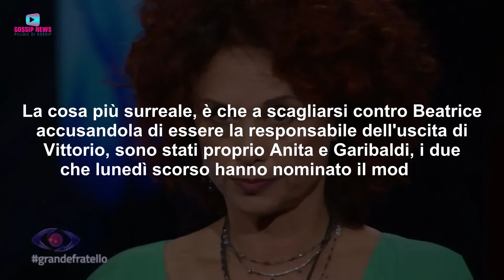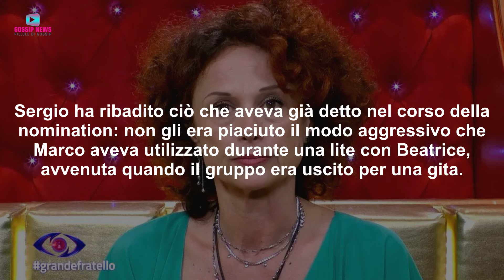Notte Infuocata Al Grande Fratello: Il Branco Contro Sergio E Beatrice!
Gli animi si sono surriscaldati nella casa del Grande Fratello dopo l'ultima diretta. Molti concorrenti non si aspettavano l'eliminazione di Vittorio e tanto per cambiare, hanno accusato Beatrice di essere la responsabile della sua uscita. Ma non è tutto. Anche Sergio è finito nel mirino di alcuni gieffini, per il fatto di aver nominato Marco Maddaloni. Ecco tutto quello che è accaduto nella notte!